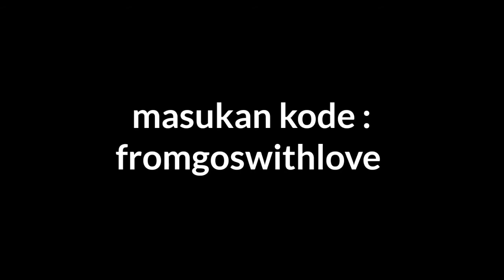#3 Kode hadiah game of sultans indonesia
Cepat Claim hadiahnya sebelum terlambat sampai tanggal 18 Februari 2019